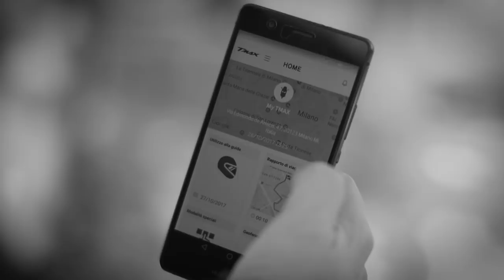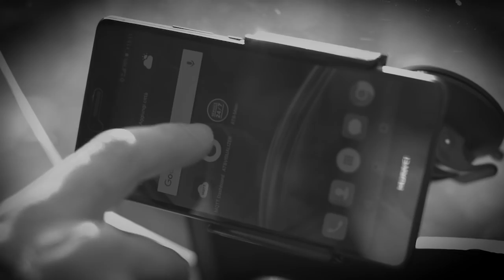Vodafone Automotive at EICMA 2017: Digital Mobility Ecosystem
Vodafone Automotive’s Roberto Polli explains the digital mobility ecosystem for two-wheels at EICMA 2017